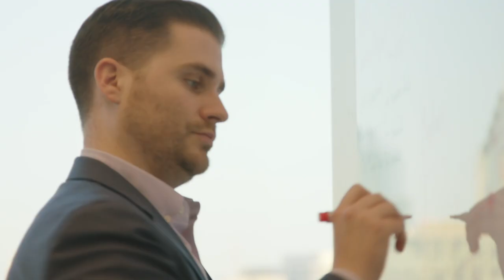GURUS Solutions Enables Freedompay for Exponential Growth with NetSuite ERP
What are the benefits of an ERP implementation? Hear the success story of Philadelphia based payments company, FreedomPay, as Jimmy Arkin (Accounting Manager) discusses their experience managing exponential business growth and working with the team at GURUS Solutions for their NetSuite implementation. Since moving their finance and supply chain functions into the Cloud with Oracle NetSuite, FreedomPay has expanded to new territories (Las Vegas and London) and shaved a staggering 70% of the time that it takes to close the books.

About FreedomPay, Inc.:
FreedomPay operates a commerce platform to support merchants in solving complex payment environments. They provide a variety of transaction solutions, including mobile payments, cashless solutions, virtual and remote terminals, payment processing, intelligent analysis, routing of promotions, incentives, and customer relationship management services.

About Gurus Solutions:
Gurus Solutions is the #1 largest NetSuite ERP solutions provider across North America. We specialize in everything from implementation, integration and training to rescues, support and custom solutions. Our team is recognized by Oracle NetSuite as an 8-year consecutive 5-star award winning partner.